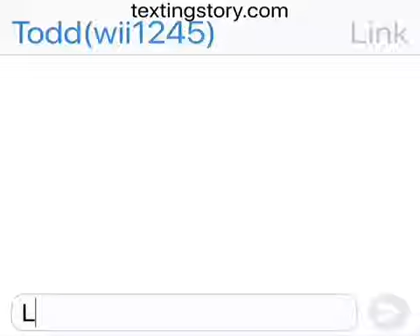Confrontation part 2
I texted Link on my iPad about his fight he had with Zelda.